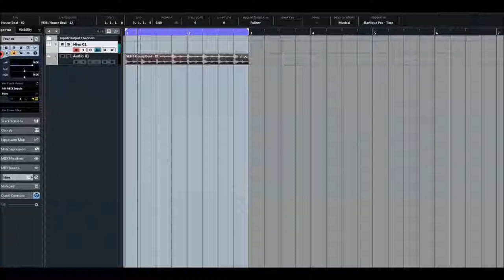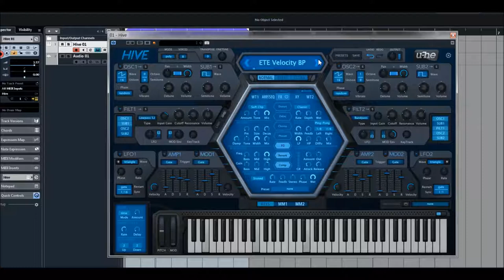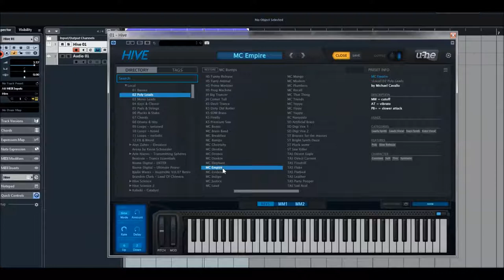U-he | HIVE | Lead Presets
Specifications:
* Solo buttons
* Skinnable ui
* Over 2700 factory presets
* 3 different synth engine characters
* 2 pairs of stereo oscillators and sub-oscillators with 9 different waveforms each
* 2 multimode filters: lowpass, highpass, bandpass, bandreject or peaking
* 2 lfos with various shapes, sync options and unipolar switch
* 2 pairs of adsr envelopes, each stage can be individually modulated
* 12-slot modulation matrix with all fx parameters
* 7 quality effects on board: distortion, chorus, delay, phaser, EQ, plate reverb, compressor
* On-screen keyboard
* 16-step sequencer to drive notes or modulation